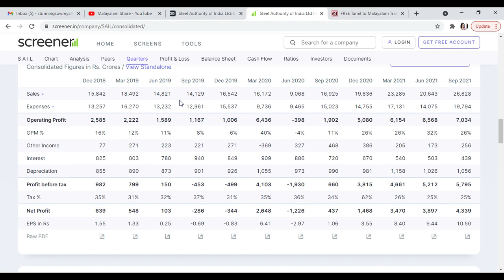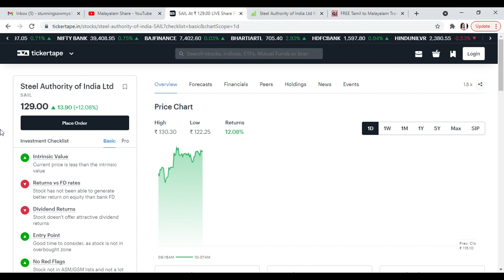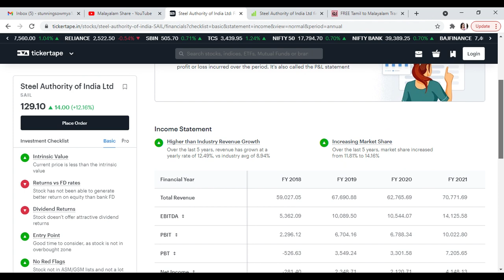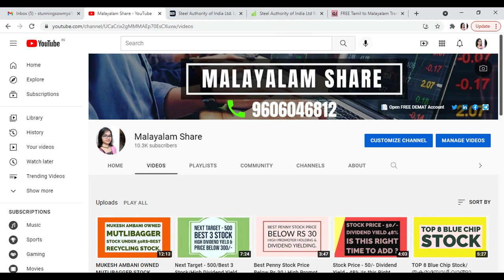10 മടങ്ങ് വർധിച്ച ലാഭം/Dividend Rs 4 Ex Date 9-11-2021/Under Valuation Stock/Alice Blue/MS